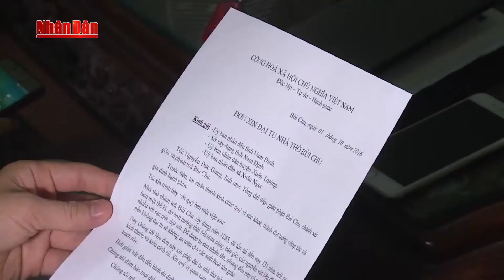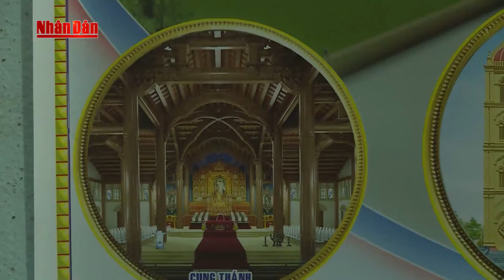Đại tu Nhà thờ Bùi Chu phù hợp nguyện vọng của giáo dân